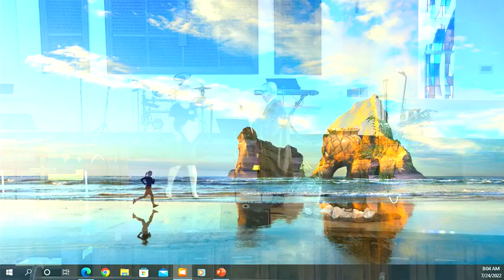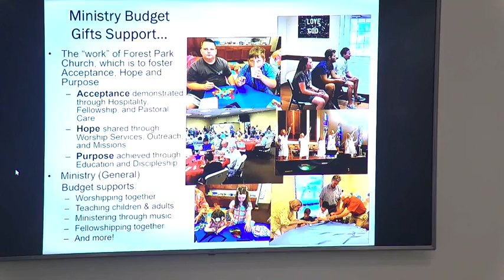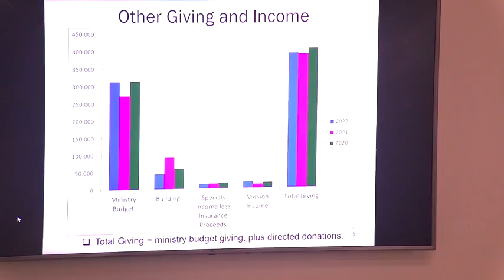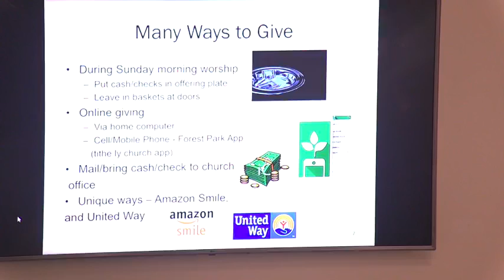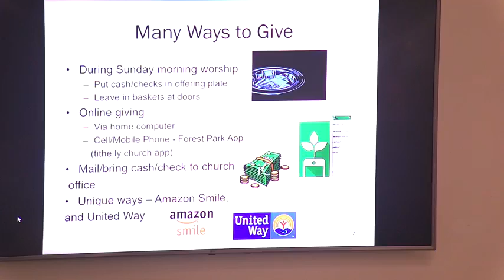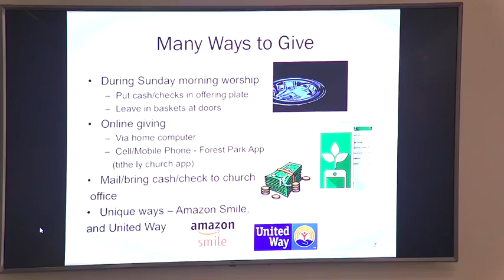7/24/2022 FPUMC 8:00 SERVICE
7/24/2022 FPUMC 8:00 SERVICE